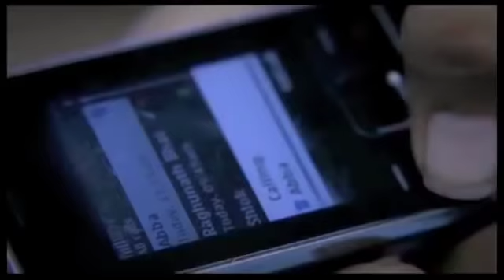Hum mein hai hero HD (Hero motocorp theme composed by A R Rahman)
The new brand identity and logo, Hero MotoCorp, was developed by the London firm Wolff Olins. The logo was revealed on 9 August 2011 in London, the day before the third test match between England and India.